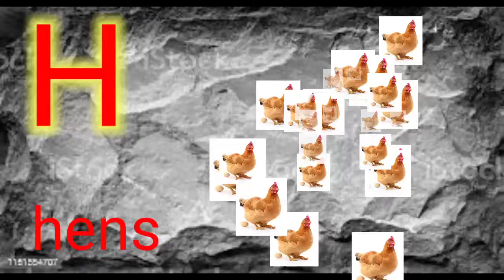Abc Song | abcd | A for apple | Abc kids | Nursery Rhymes Hindi balgeet